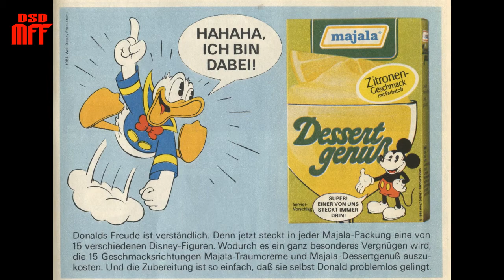DSD SEIN ADVENTSKALENDER #12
WEIHNACHTSKALENDERTÖRCHEN NR.12